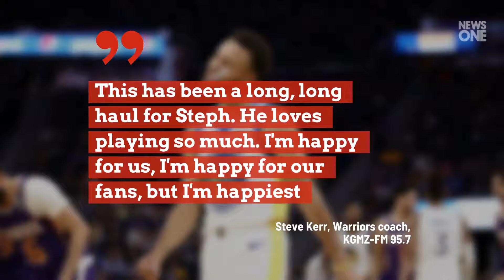Stephen Curry to Return to Warriors on Thursday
Stephen Curry to Return to Warriors on Thursday The Golden State Warriors star will play
against the Toronto Raptors on Thursday night. Curry shared his enthusiasm
with his fans on Twitter. Stephen Curry,
via Twitter Curry has been out of action since
suffering a broken left hand on Oct. 30. He had two surgeries
to repair the fracture. The six-time All-Star participated in a
G League workout on Monday with
the Santa Cruz Warriors. Steve Kerr, Warriors coach, KGMZ-FM 95.7 Without Curry and Klay Thom